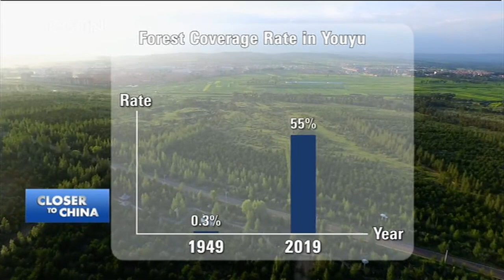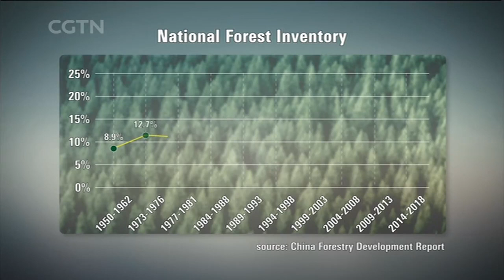70 Years and Counting III: Ecological Civilization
What is an "ecological civilization" in China and how does it relate to economic development? How serious is environmental degradation? President Xi Jinping seeks to speed up reform of ecological civilization to build a beautiful China. But what kind of ecological civilization should China build? What challenges or obstacles lie ahead?